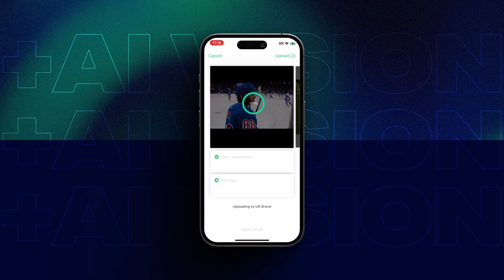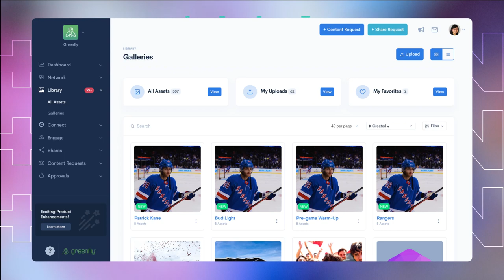Greenfly +AI Vision With the NHL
See how the NHL uses Greenfly's +AI Vision with scene detection.